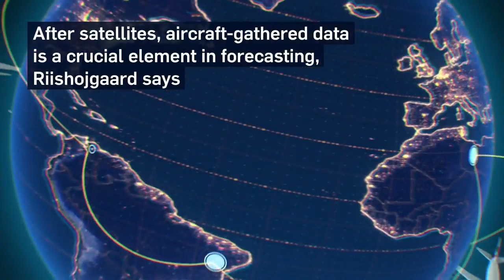Here is why the lack of commercial flights could impact your local weather forecast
Experts say that the grounding of thousands planes has led to a severe decrease in aircraft-based observations which help with weather forecasts.